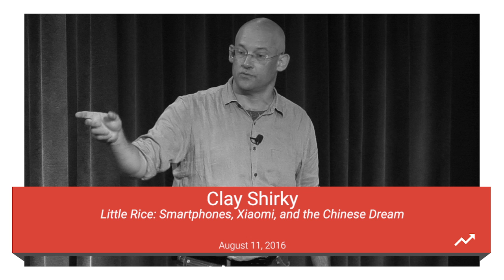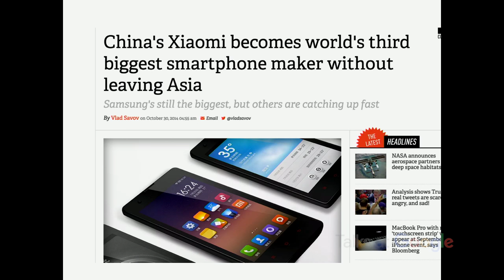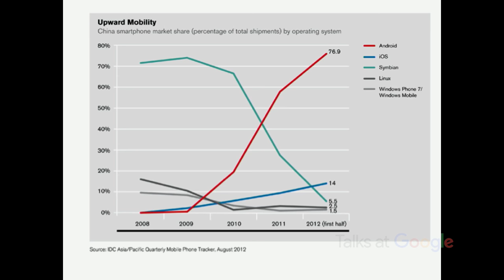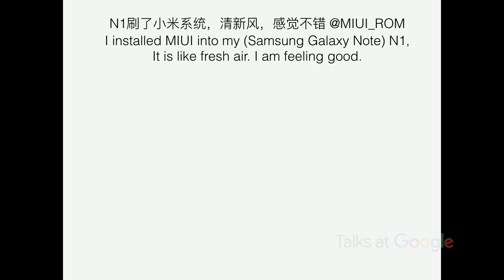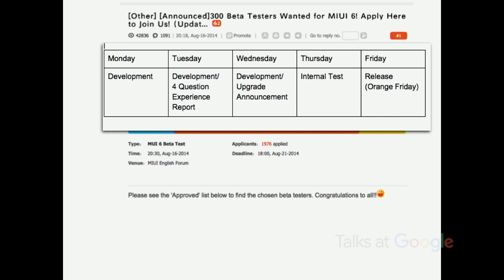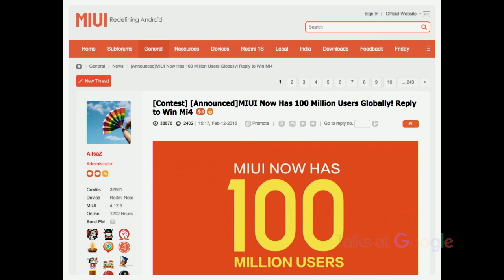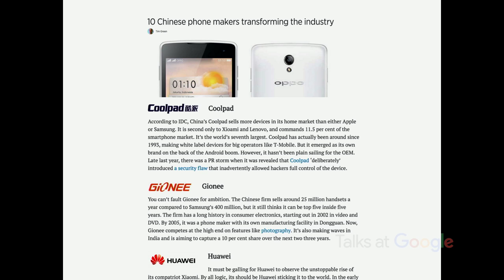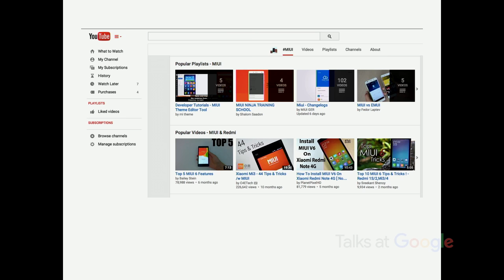Little Rice | Clay Shirky | Talks at Google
Talks At Google and Jigsaw Present Clay Shirky: Little Rice.

Almost unknown to the rest of the globe, Xiaomi has become the world's third-largest mobile phone manufacturer. Its high-end phones are tailored to Chinese and emerging markets, where it outsells even Samsung. Since the 1990s China has been climbing up the ladder of quality, from doing knockoffs to designing its own high-end goods.

Xiaomi its name literally means "little rice" is landing squarely in this shift in China's economy. But the remarkable rise of Xiaomi from startup to colossus is more than a business story, because mobile phones are special. The common desiderata of the global population, mobile phones offer the kind of freedom and connectedness that autocratic countries are terrified of. China's fortune and future clearly lie with "opening up" to the global market, requiring it to allow local entrepreneurs to experiment.

Clay Shirky, one of the most influential and original thinkers on how technological innovation affects social change around the world, now turns his attention to the most populous country of them all. The case of Xiaomi exemplifies the balancing act that China has to perfect to navigate between cheap copies and innovation, between the demands of local and global markets, and between freedom and control.